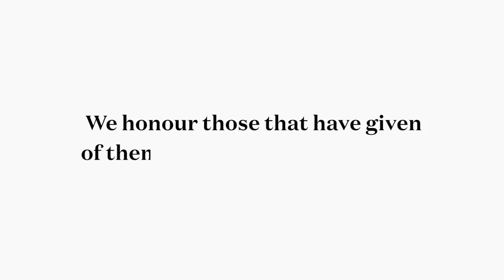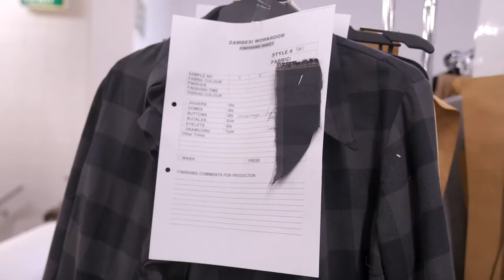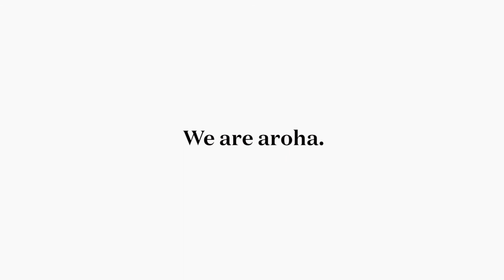Great Full | Elisabeth Findlay | Zambesi